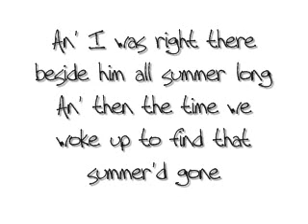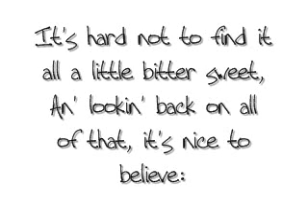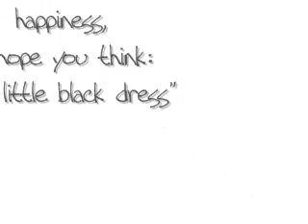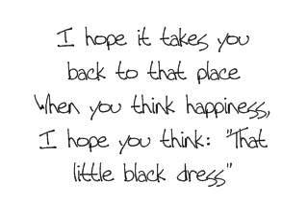Tim McGraw;; Taylor Swift (Lyrics On Screen)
Taylor's Song: Tim McGraw! Please Join!